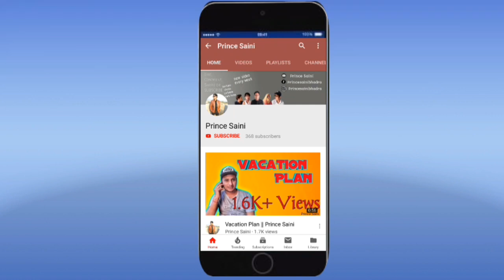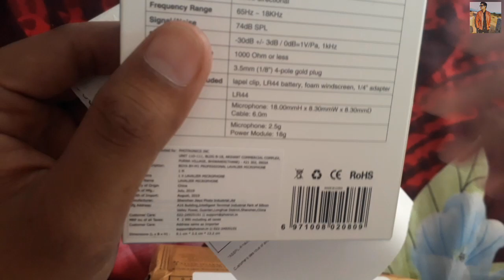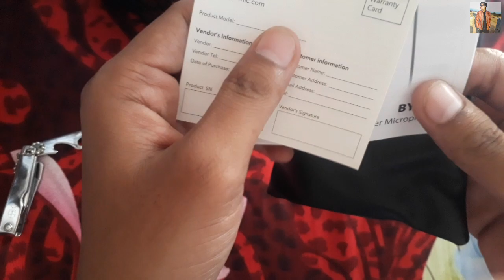Boya BY-M1 Unboxing || Prince Saini | Best For YouTubers ( Funny Unboxing )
Hello doston kaise ho sare to ye hamari comedy video nahi h es bar is video me maine aapse Boya BY-M1 mic ke baare me baat ki hai, yeh woh mic h jo mai khud use karunga ab se apni videos me or ye kaafi acha or sasta mic h, or agar aap bhi ek youtuber h to aap is mic ko jaroor use kare.

Video By - Prince Saini

Agar video passand aaye to video ko...